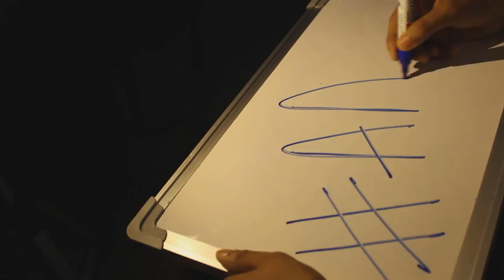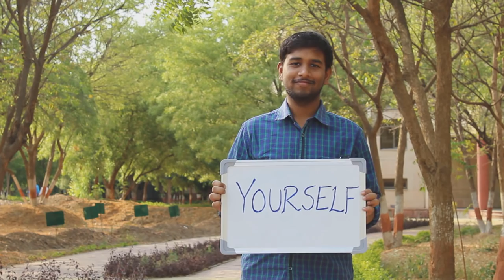AASF Documentary 2K18 | ABV IIITM Gwalior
This is Documentary on year long journey of AASF (Abhigyan Abhikaushalam Students' Forum) showing the glimpses of working of AASF. It depicts the journey of first year students and how they develop their skills.

Abhigyan Abhikaushalam Students’ Forum works to conjugate the knowledge and skills into a single bunch. Knowledge is incomplete in itself, unless it is complemented by skills. This forum aims in providing the right kind of knowledge to the students and development of skills.